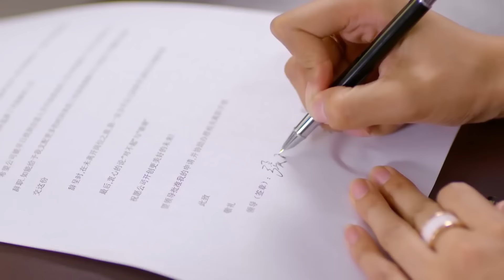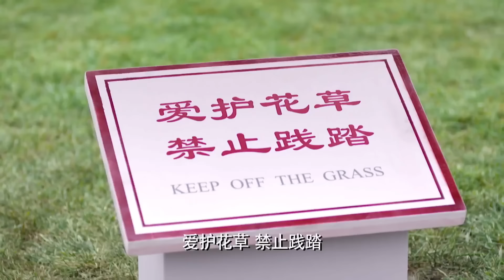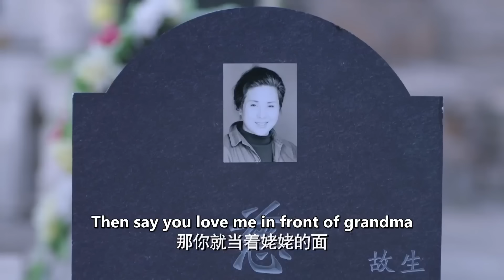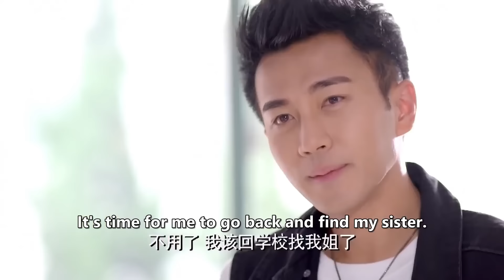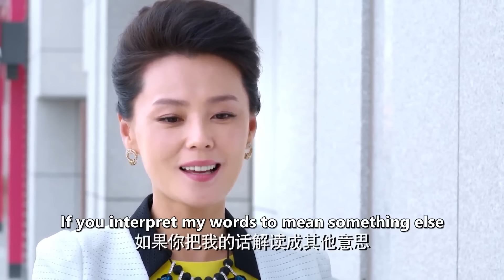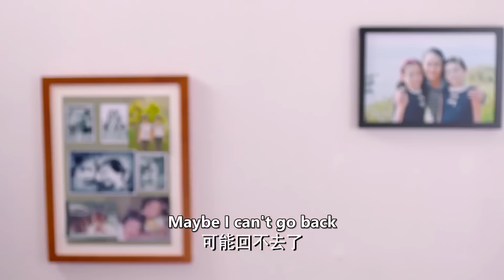富婆爱上男小三 出重金包养他 还要给他生娃！ | 你是我的姐妹 you are my sister 电影版 | 刘恺威 娄艺潇 | 国剧经典